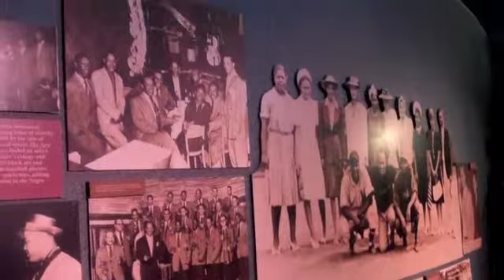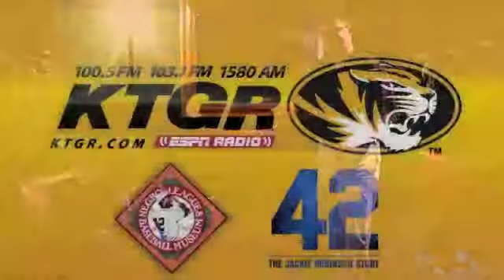KTGR NLBM Tour Street Hotel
Bob and Brian discuss the connection between the Negro League and the Jazz movement and how it compares to sports and hip-hop today